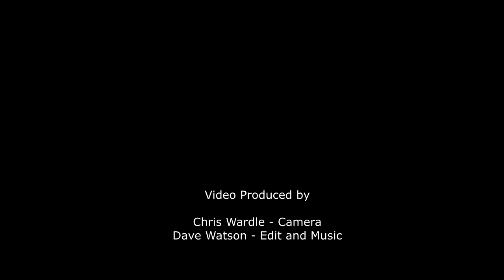Bow Building Montage - Traditional American Flatbow Build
Dave Watson builds a laminated flat bow.
Traditional archery bow built by Dave Watson of Anfield Archery.
is my site where you can see all of the bows I am making and keep up with the latest designs and builds in my bow blog.